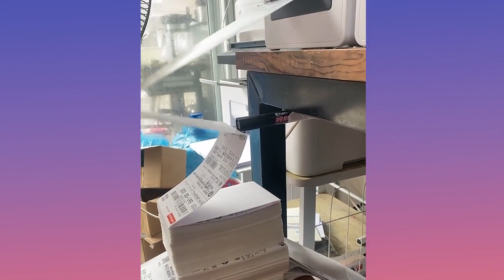Truly Satisfying Video || New Relaxing Scenes to Get You Into a Better Mood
Bye-bye!!! Have a nice day😊😊